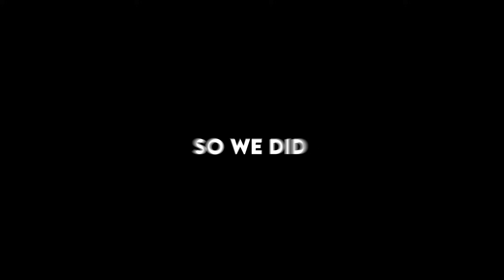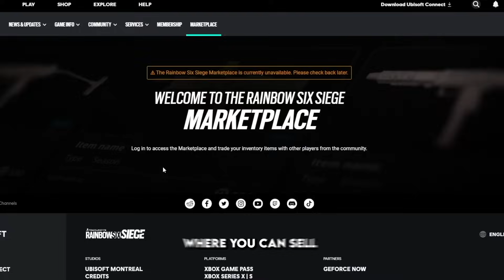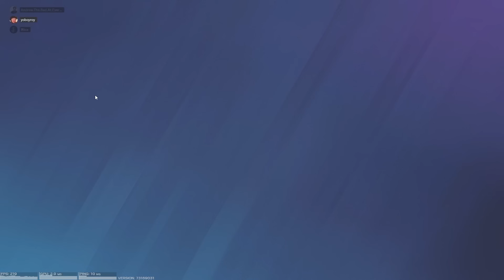USING INVISIBLE STRATS in SIEGE (New Blood)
I NEED YOUR HELP. COP THE WARDEN BUNDLE TODAY O_O Today we used 10 observation blockers, crazy mira strats, and set up a new defense on border. Enjoy these funny moments as we grind to champ in operation new blood, making secret tunnels, removing all the walls, and adapting to toxic opponents comments.

How to get my charm:
1. Link your Ubisoft account to Twitch account
3. The charm will automatically appear in your inventory on siege shortly

WHAT I USE:
Mouse and Keyboard: G Pro Wireless, Ducky One Mini 2 with silver switches